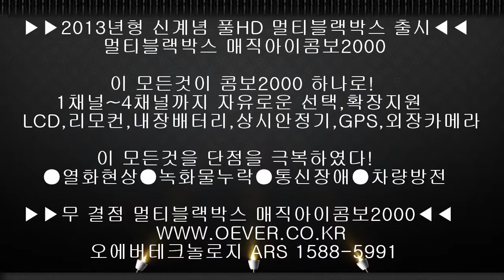쏘렌토-매직뷰어-주행영상-2-3채널-FULL HD 멀티블랙박스 매직아이콤보2000